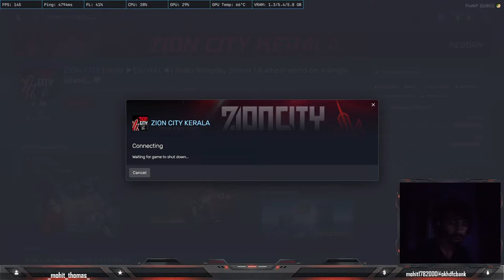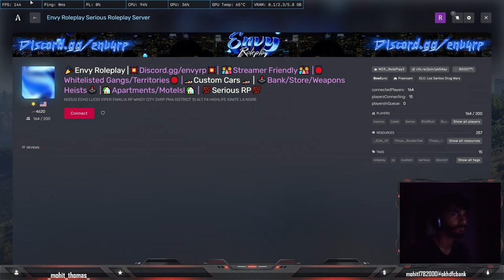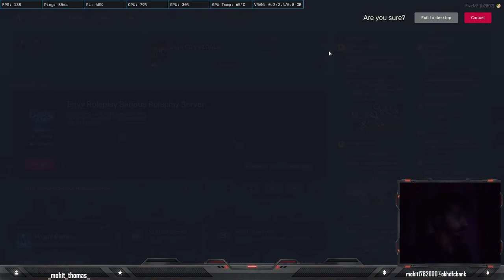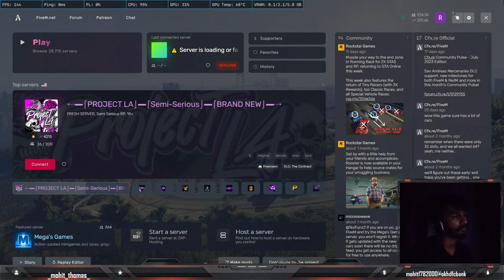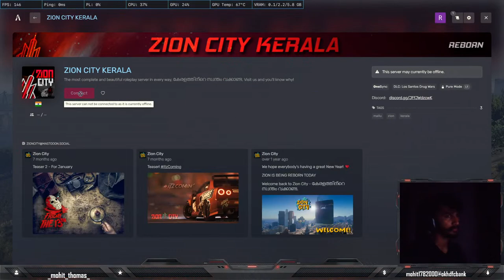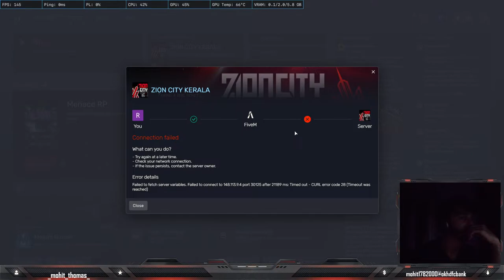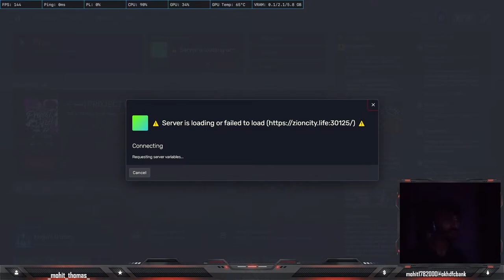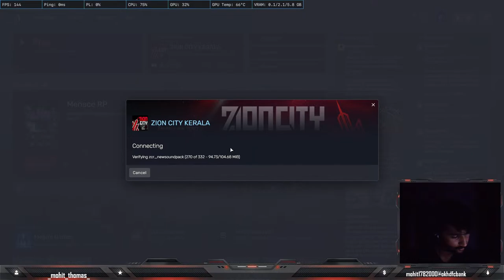Tony Rodriguez in Zion City / Malayalam live Stream/Gameplay/ Facecam/ RedDragon Gaming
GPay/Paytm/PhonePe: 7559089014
UPI Id: mohit1782000@okhdfcbank

Streaming via OBS STUDIO
My gaming laptop: MSI GL65 LEOPARD
Laptop specifications :
     Processor: intel i7 10th gen
     Ram: 16gb
     storage : 256gb SSD, 1tb HDD
    Graphics card: Nvidia GeForce RTX 2060 6gb vram

 Other popular games:
PUBG Mobile
Among Us
Call of Duty Mobile
Fall Guys
Fortnite
Roblox
Minecraft